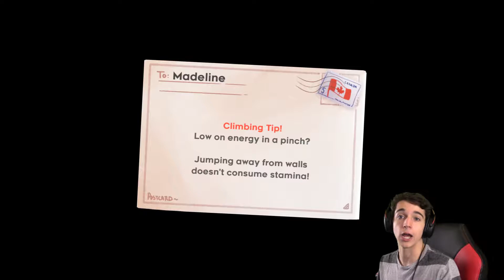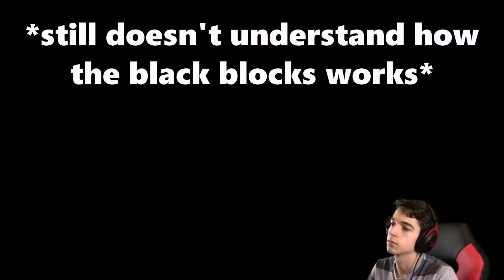Fighting the Wind and Yourself -- Celeste #5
REASON FOR REUPLOAD: Apparently, after some of my edits, my editing software glitched and played audio along with the audio that was supposed to be playing. So, I took it down and fixed it (hopefully).

Original Description:

I got around to recording again, so enjoy! I might be changing my schedule slightly to take into account the new workload of more AP classes, but I'm still going to try to keep with it.